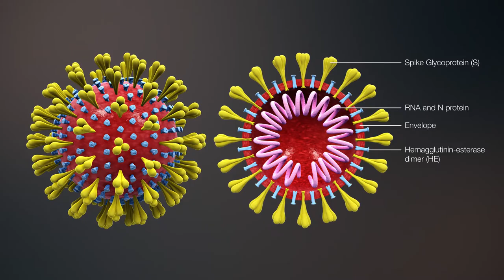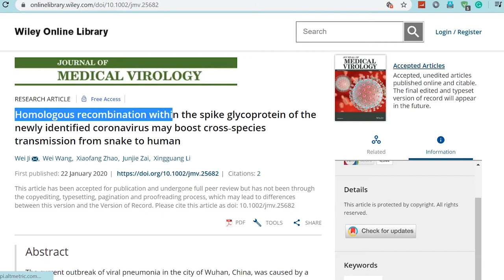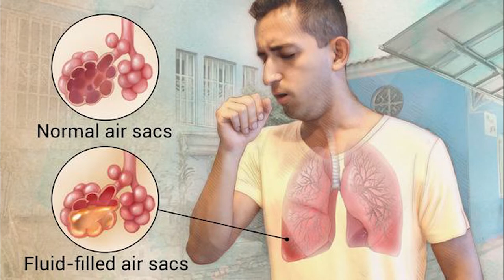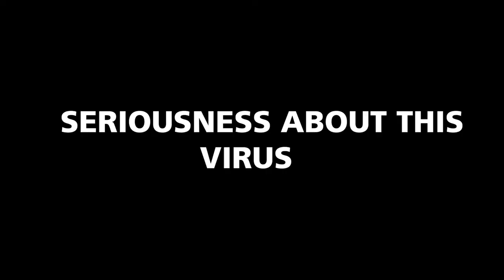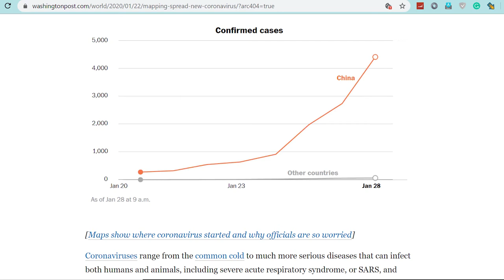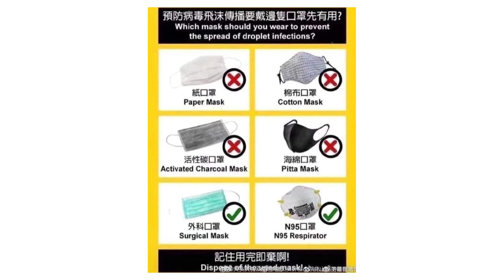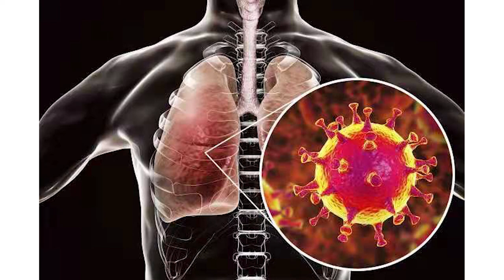Novel CoronaVirus: ஆதி முதல் அந்தம் வரை | Wuhan| corona virus|Hubei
The data may vary due to its rapid spread...
Pray for people who are all affected by this virus...

IMAGE COURTESY: THE NEWYORK TIMES AND PIXBAY.